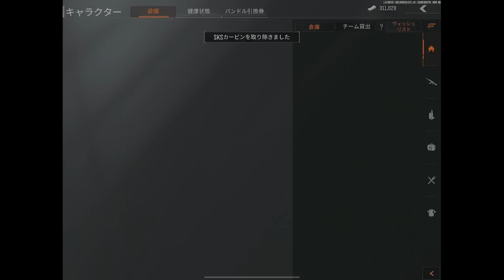【アリーナブレイクアウト】アリブレに慣れてきた人向け！最新版の『SKS金策』について徹底解説！！【arenabreakout】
また見てな！

 Look again!